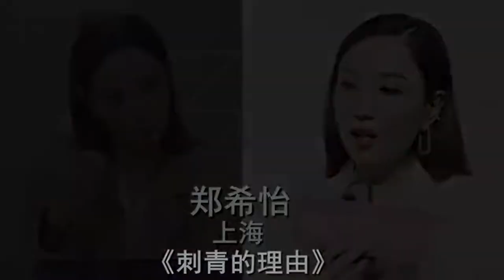被认为港星的内地明星：徐锦江地道东北人，陈佩佩一口上海方言